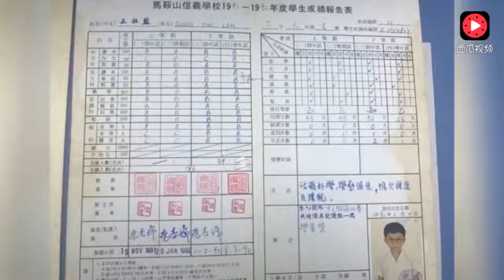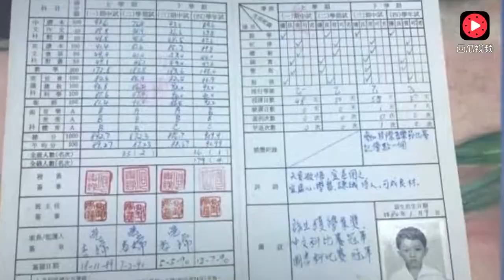回家跪遥控器！王祖蓝称除自己没人想吻李亚男